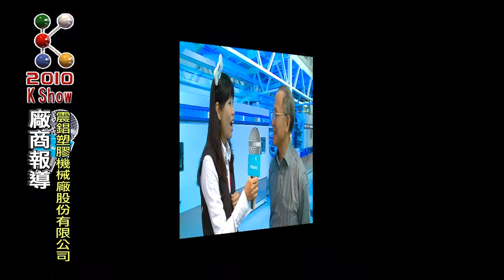2010 K-Show-Interview of JENN CHONG PLASTICS MACHINERY WORKS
We are pleased to supply extensive range of plastic extrusion machinery, from blown film extruders, monofilament extruding lines, to the flat yarn, and fibrillated yarn extrusion lines, as well as net extruding lines, strapping tape extruding lines, and relative down stream equipment.We supply also complete production line for plastic bag and woven bag equipment to suit each individual customers requirement.